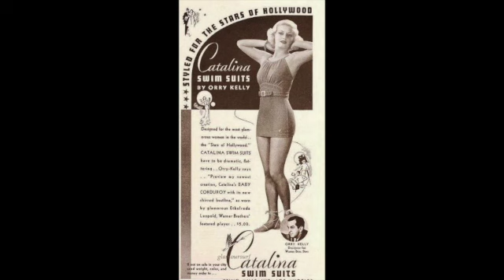1930's Fashion - FASHION HISTORY SESSIONS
1930's fashion is a response to the events of this decade. A moment of economic depression. Fashion becomes more feminine, most women would play safe by exuding ultra femininity.

Some, though, would dare to break conventions, like Marlene Dietrich and Greta Garbo, wearing man's clothes. Fashion starts playing with Art, through the hands of Elsa Schiaparelli, where surrealism blends with fashion.